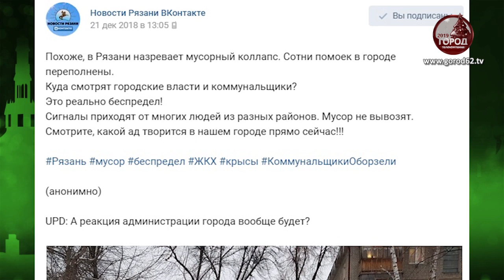Мусор не вывозят